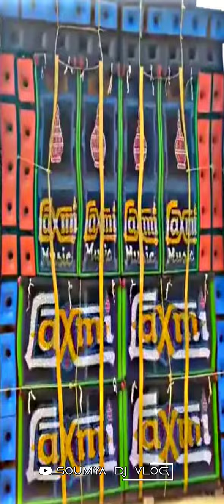Laxmi Music speaker check || Laxmi Music speaker check video